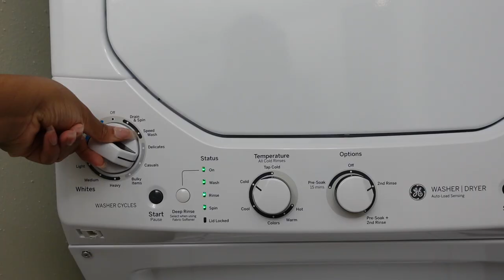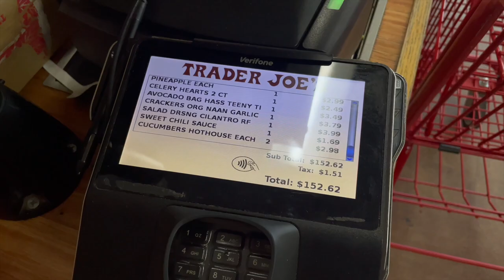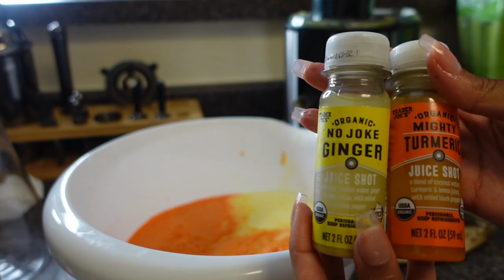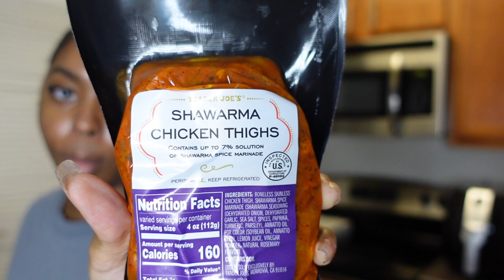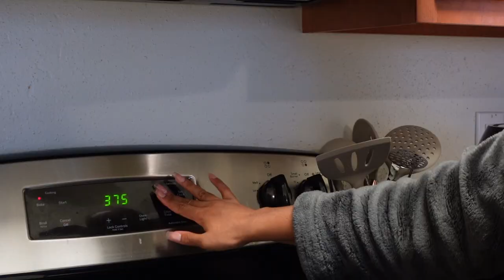JUICE CLEANSING & MEAL PREPPING | GETTING MY LIFE TOGETHER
◦ All social media platforms: @BriaNa

◦ AGE: 26
◦ ZODIAC: Cancer ☼ Scorpio ☽ Libra ⇡
◦ RACE: African-American
◦ HEIGHT: 5'2 (fine too)
◦ HOMETOWN: DC